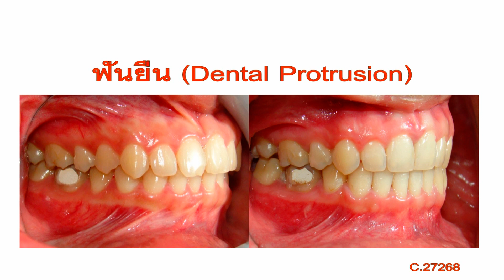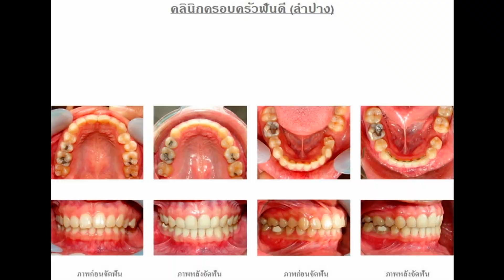ฟันยื่น (Dental Protrusion) C.27268